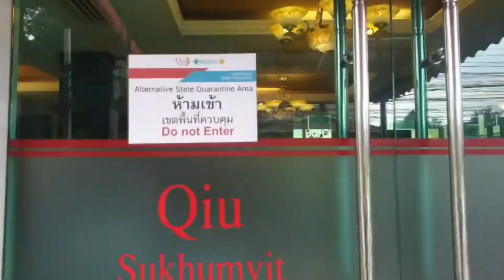ธุรกิจเจ๊งเซ่นพิษโควิดระลอก 3 I BUSINESS WATCH I 21-04-2564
โควิดระลอก 3 พ่นพิษเอสเอ็มอี โรงแรมจ่อปิดตัวอีกเพียบ จับตามาตรการใหม่ พักทรัพย์พักหนี้ สินเชื่อฟื้นฟู วงเงิน 3.5 แสนล้านบาท ช่วยได้แค่ไหน เอกชนเรียกร้องแบงก์ชาติเคาะพักหนี้ยาวถึงปลายปีนี้

facebook live : TNN Live
Line : @TNNONLINE
Youtube Official : TNNONLINE